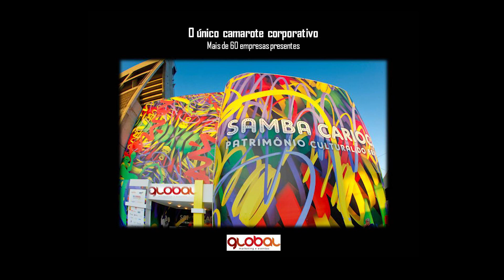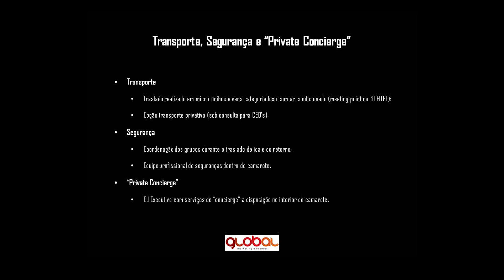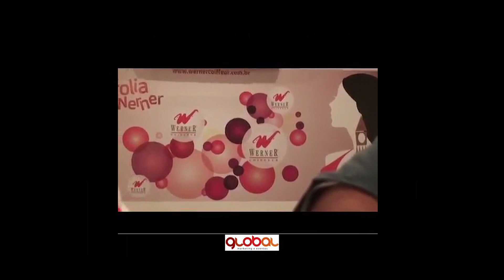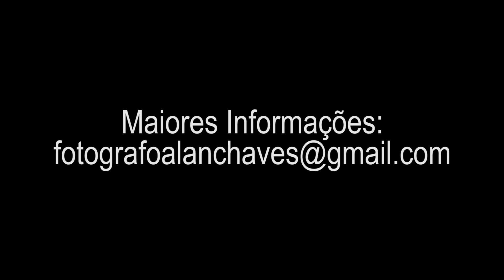Camarote Vip Global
Camarote Global Marketing e Eventos 2013